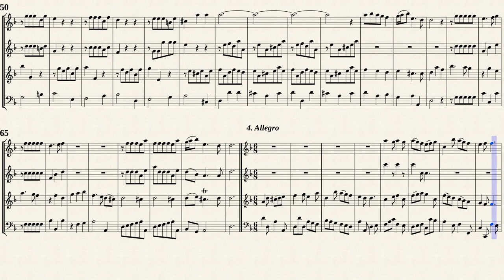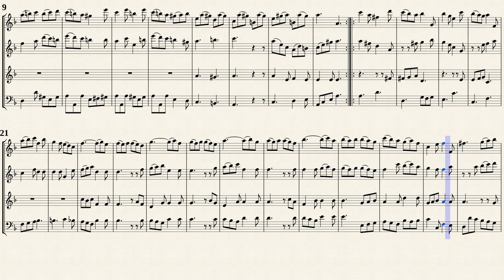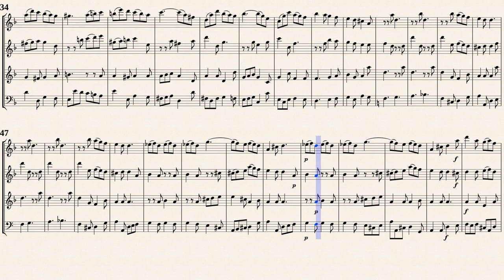Schickhardt, J. C. _ Sonata Op.22 No.5 d-moll [Rec, Trv, Ob, Bsn]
Sonata No.5 d-moll
from " 6 Sonatas for 2 Recorders, Oboe, Continuo, Op. 22 "
Transposed for Rec, Trv, Ob, Bsn from IMSLP#559135 PDF file.